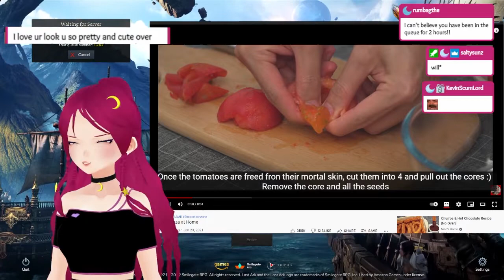Petri Vtuber Out Of Context #10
Thanks for clipping friends!
Special guests: Big Kev (Kevinscumlord)
Games played: Lost Ark, Rust, At Dead of Night